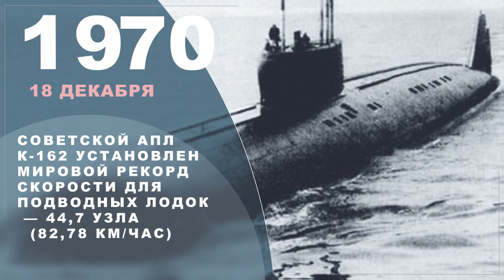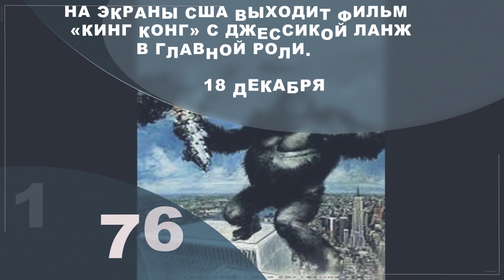Календарь событий и памятных дат - 18 декабря